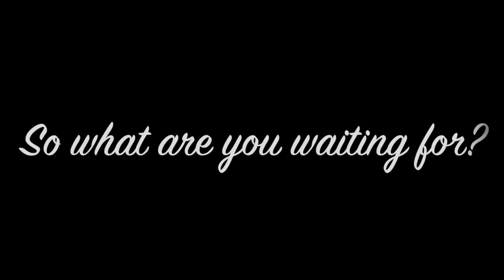NYJC Open House 2014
Say Yes to NYJC!